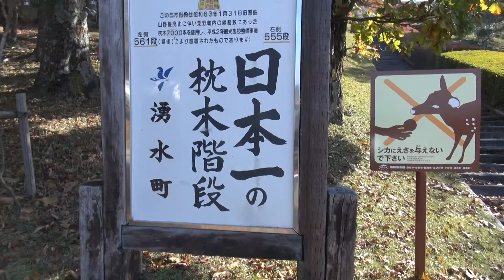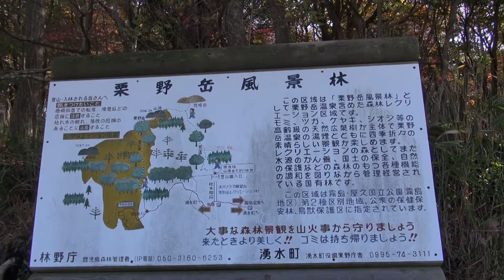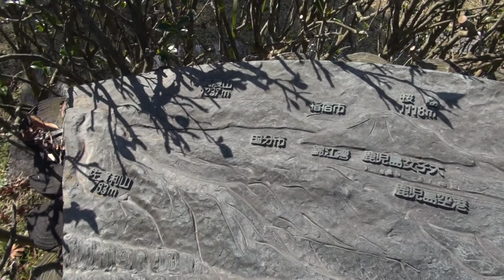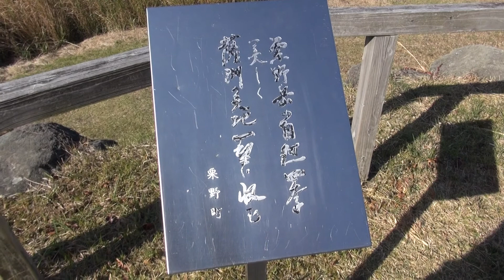日本一の枕木階段 (鹿児島県姶良郡湧水町)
鹿児島県姶良郡湧水町にある、日本一の枕木階段。

昭和63年、旧国鉄廃止・廃路で出た枕木7000本を使って
平成2年に作られた物。

階段数・・・
(左側・561段)　(右側・555段)

­撮影場所:県鹿児島県姶良郡湧水町 (日本一の枕木階段)
撮影日:2013年11月
天候:晴れ・くもり(やや強風)
撮影機器:SONY HDR-CX720